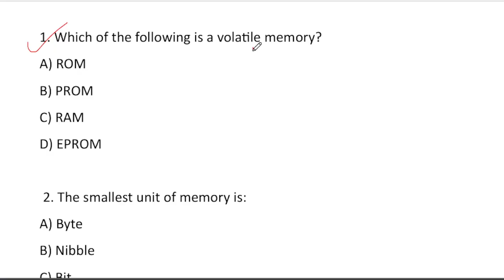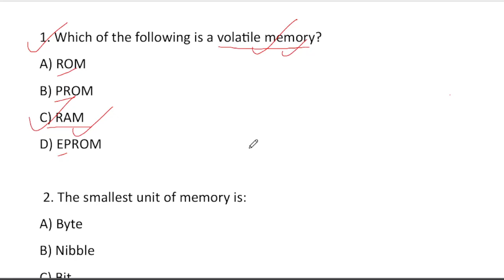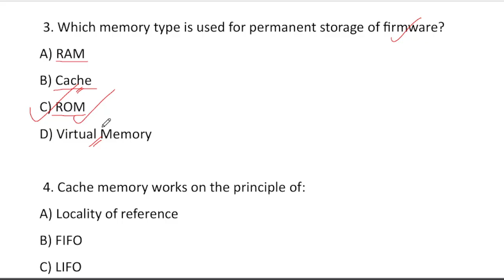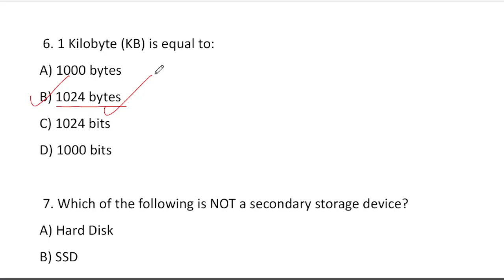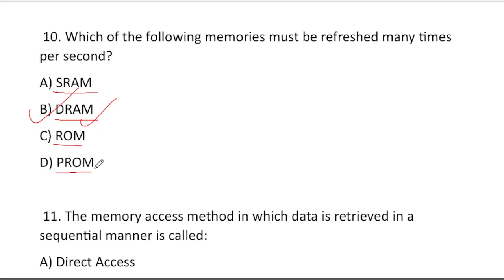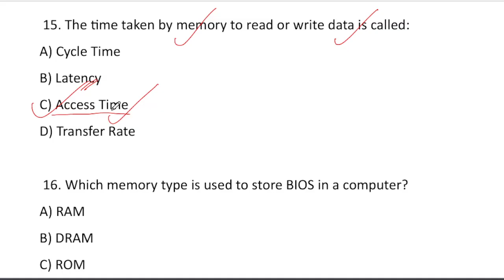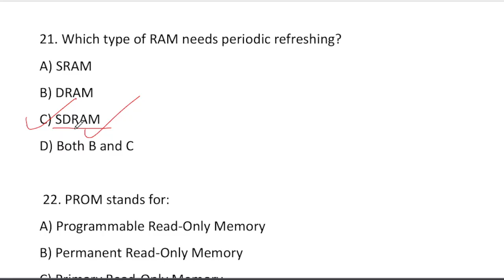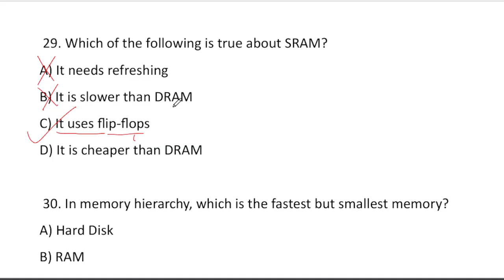Computer MCQs - 04 | OSSC, OSSSC CRE Exams | CGL RI FOREST GUARD | Exams odia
History & Generation of Computer MCqs Practice
useful For -
OSSC CGL
OSSC CRE Exams